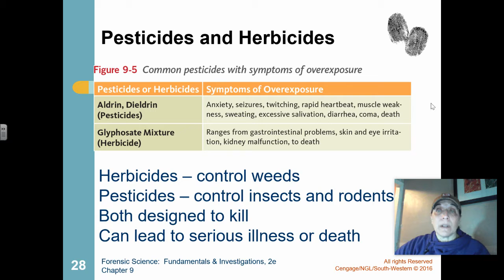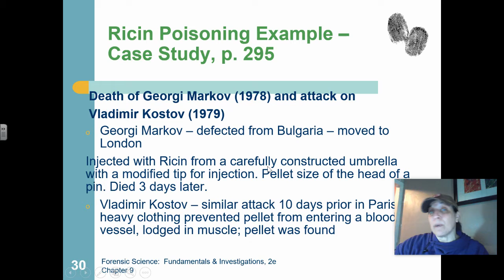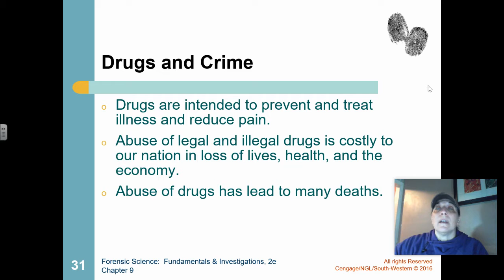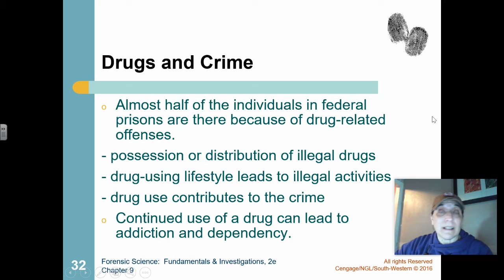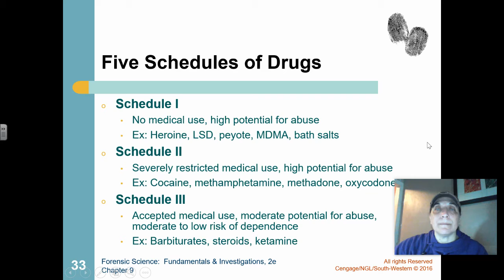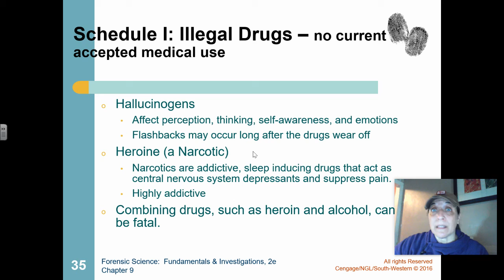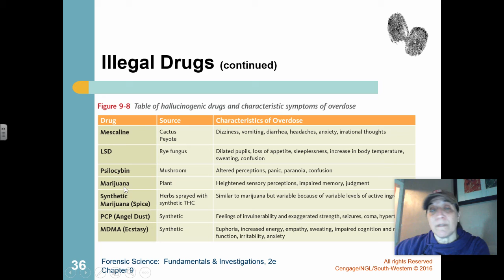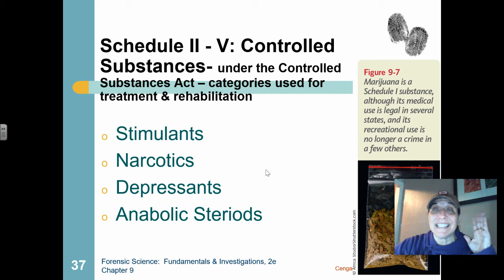Chapter 9 Toxicology - Day 3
Day 3 - Chapter 9 Toxicology